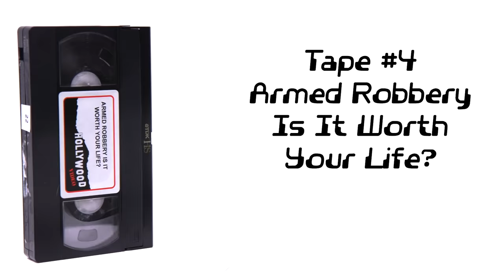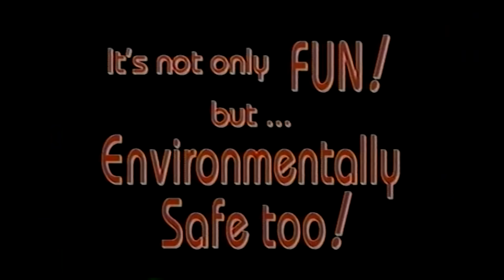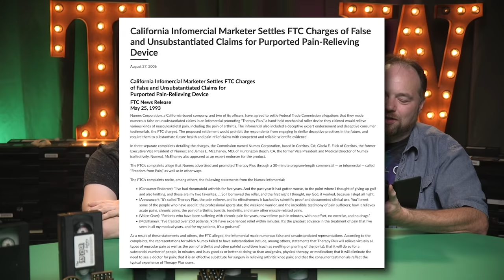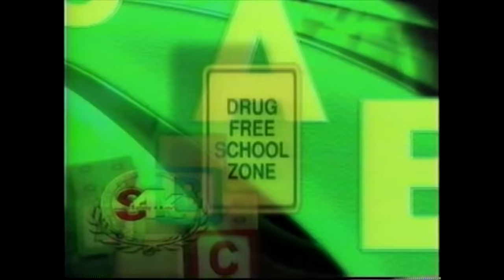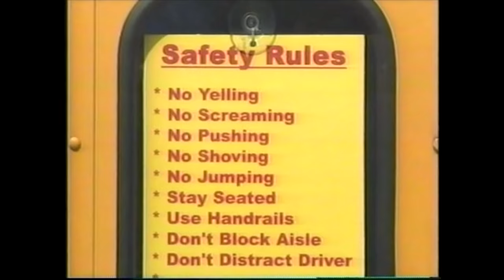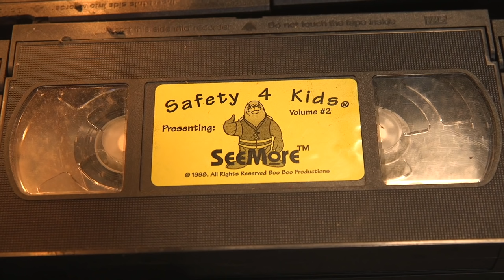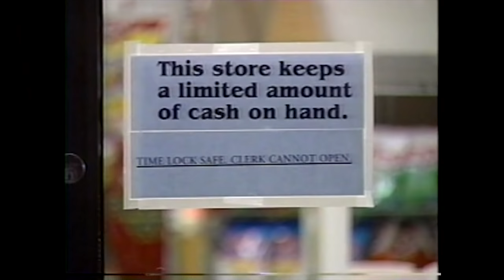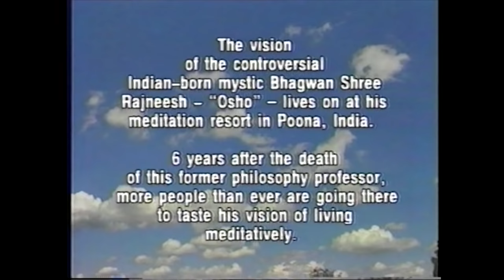Best of the Worst: Black Spine Raffle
Mike is back to torture the gang with random VHS tapes from a dumpster. This time he's got a new and even more pointless gimmick! Pick a raffle ball to select a tape? Why? Cause these 40 year-old white dudes are emotionally stunted man-children with nothing else to do with their time.